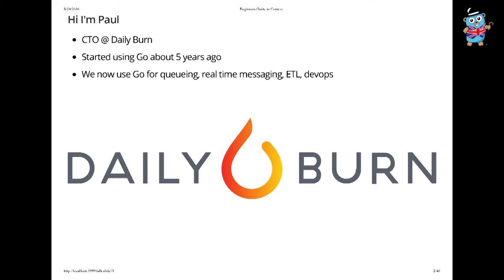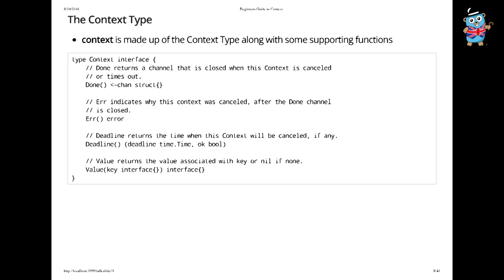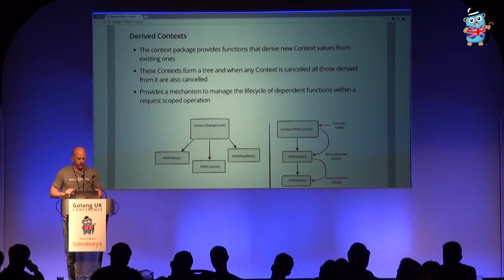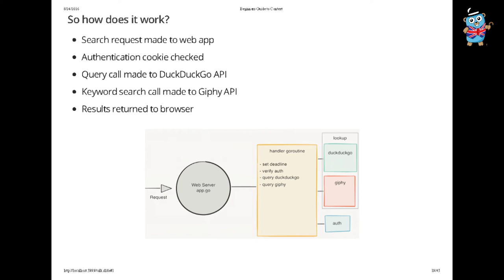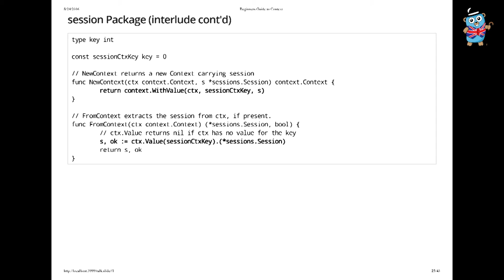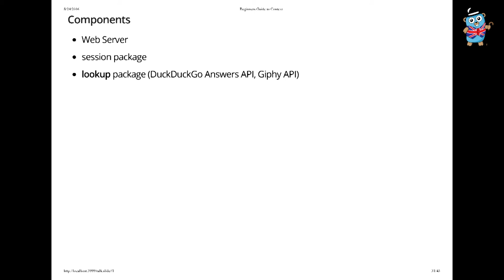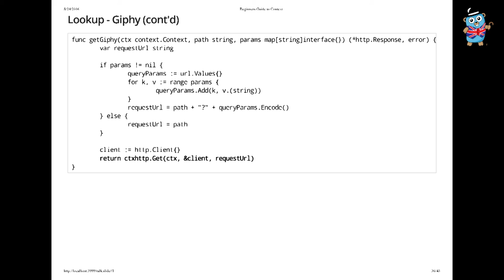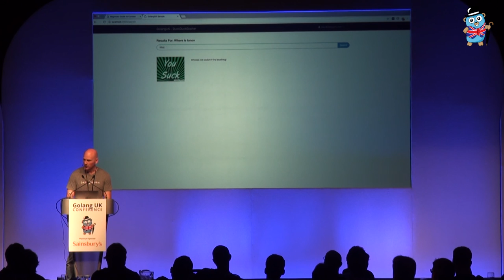Golang UK Conference 2016 - Paul Crawford - A Beginners Guide to Context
The context package offers some great features that any go programmer can take advantage of to build great apps. However, it can be a little tricky when you first pick it up to understand the ins and outs of how to use it and when to use it.

This talk was one simple goal, to show how the to use the context package in your programs. We'll walk through the context package and how we can use it to make our go programs simpler and easier to manage.

We'll look at examples and real code using context to demonstrate the everyday use cases that we may encounter and how to support them.